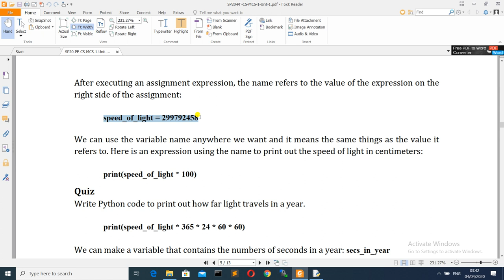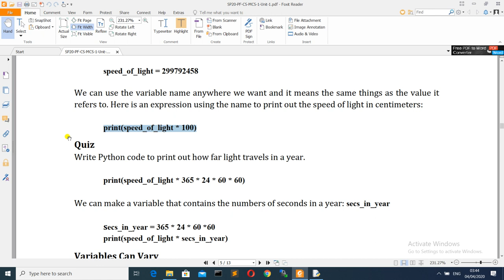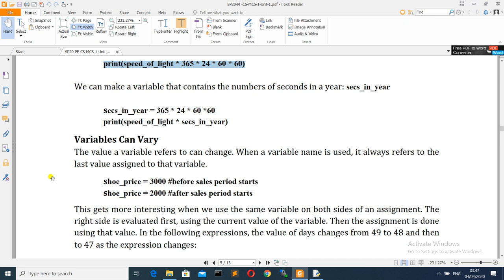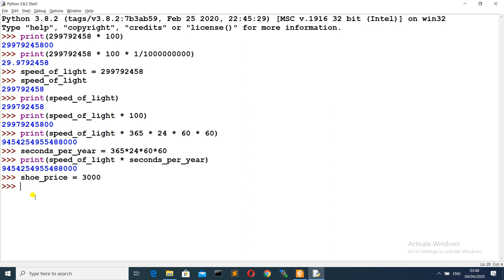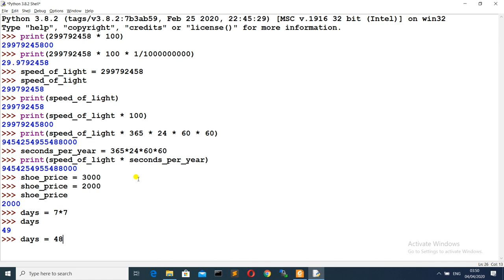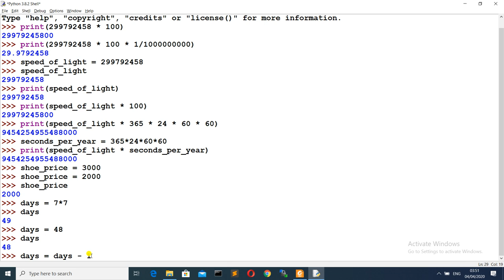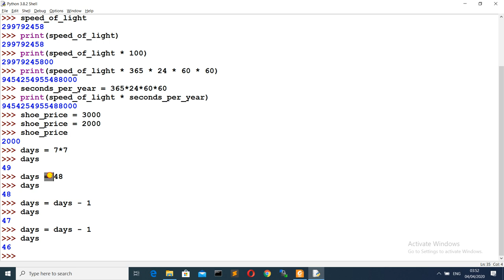Unit1-04 - Programming Fundamentals [expressions 1/2]